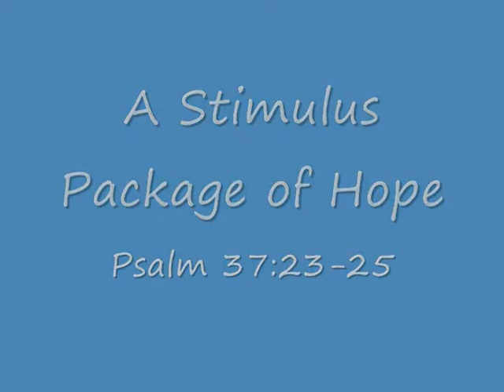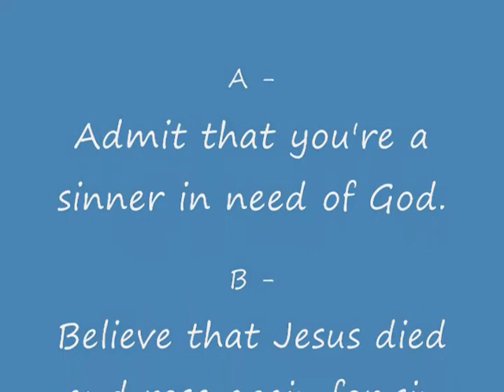Stimulus Package of Hope